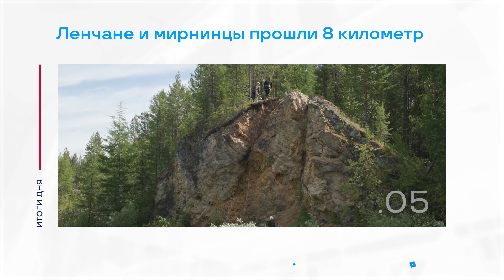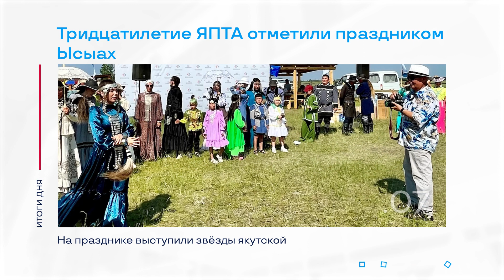Отключение света в Мирном и Ленске и другие итоги дня – коротко